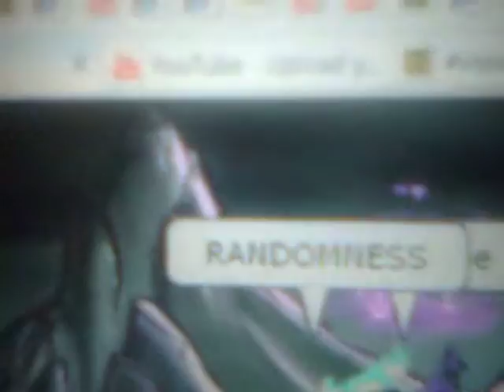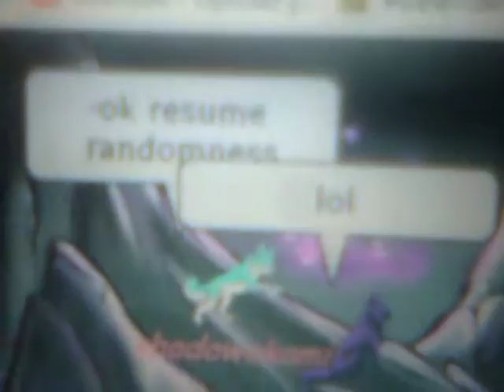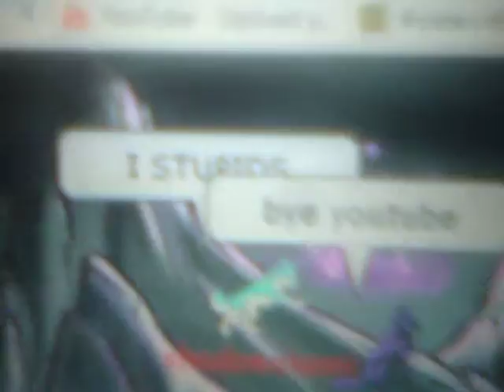RANDOMNESS ON immer treu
We were bored so we made this vid :)